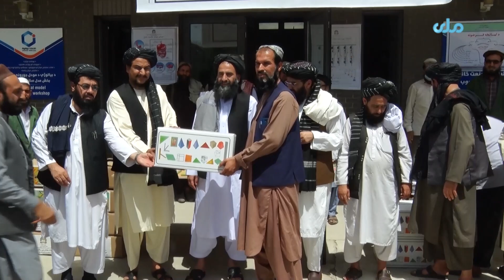د پوهنې وزارت د هېواد ۱۵ ولایتونو پر ۴۸۰ ښوونځيو مرستندویه توکي ووېشل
د پوهنې وزارت په ساینسي مرکز کې تولید شوي تدریسي مرستندویه توکي د هېواد ۱۵ ولایتونو پر ۴۸۰ ښوونځيو ووېشل شول.